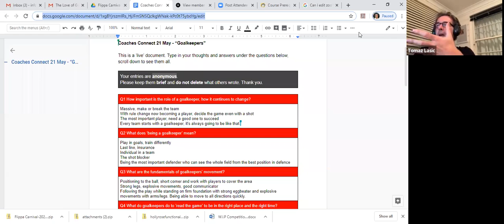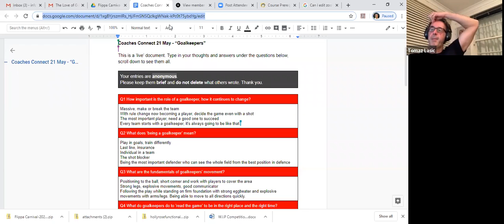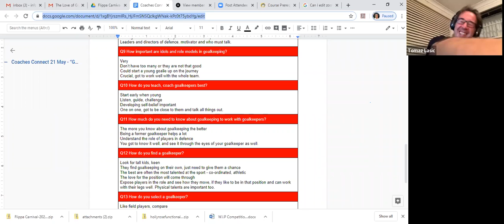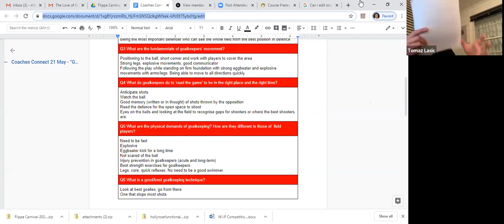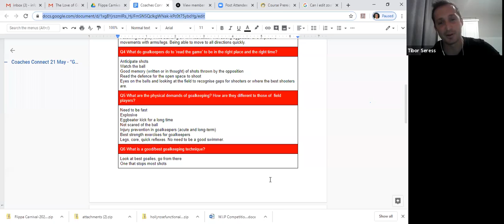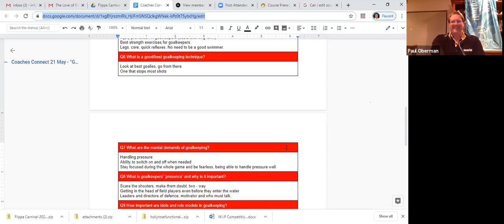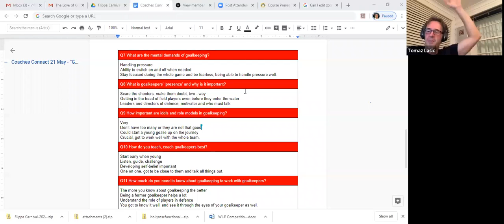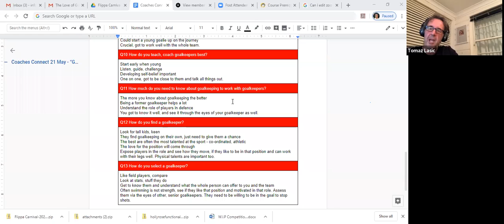WPWAI Coaches Connect Session 3 with Tomaz Lasic - The Love of goalkeeping.